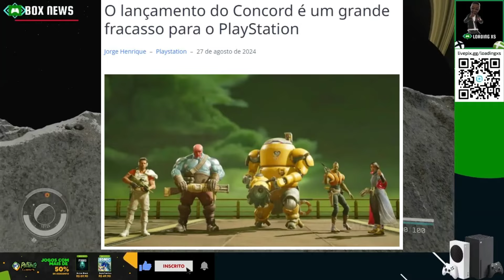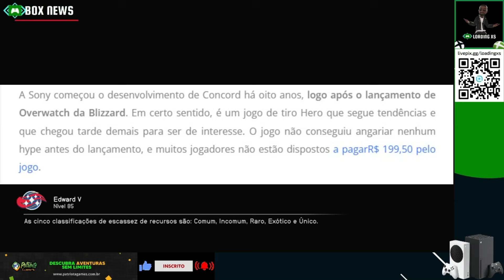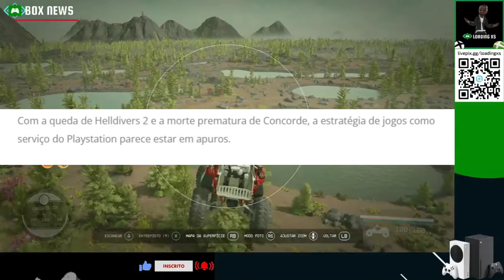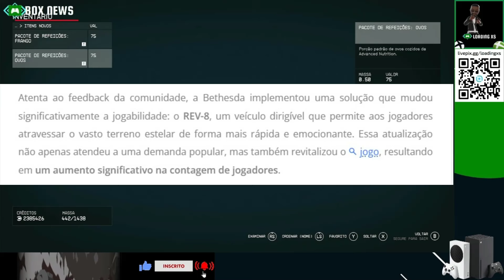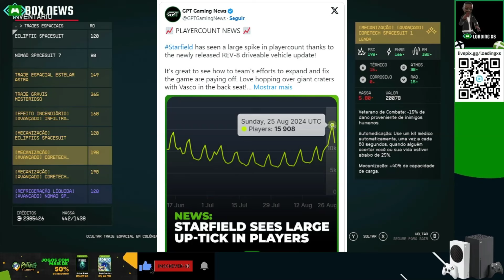CONCORD O GRANDE FRACASSO DO PLAYSTATION! - STARFIELD AUMENTA NÚMERO E JOGADORES APÓS ATUALIZAÇÃO!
ATM GAMES LOJA PARCEIRA DO CANAL
GAMEPASS COM CÓDIGOS SE 25 DÍGITOS, GIFT CARDS E MUITO MAIS!

OU ACESSE O LINK A BAIXO E FALE DIRETO COM UM VENDEDOR AUTORIZADO NO CHAT DO GRUPO PRIVADO 👇🏾

LINK DA MATERIA:

 * Seja membro do canal e ajude ele se manter! 💚